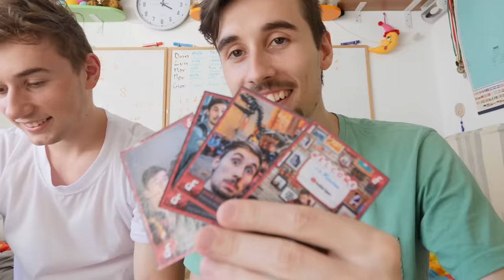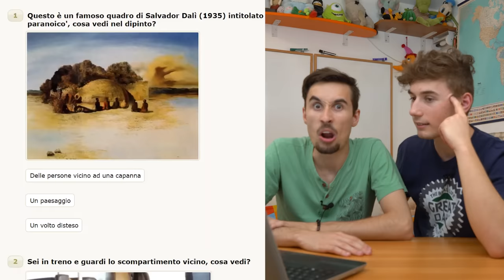MI HANNO OPERATO!!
Dopo aver fatto il test, mi sono tolto i denti del giudizio.